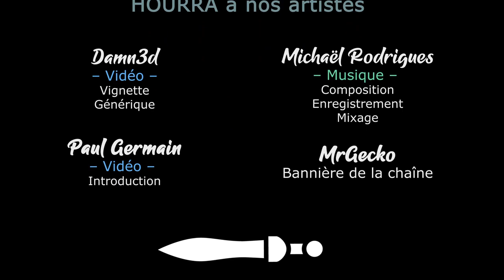[FR] TW Warhammer 3 - Coop à 3 - Quelque chose de pourri à Kislev #1